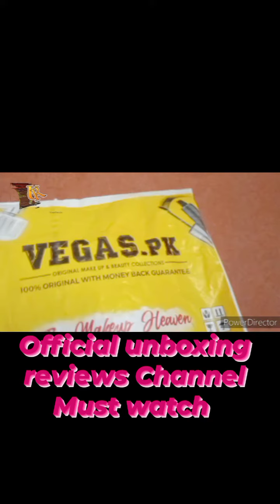unboxing review/ must watch/official unboxing reviews /vegas.pk / special video/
unboxing review/ must watch/official unboxing reviews / yardley gold sunblock rivajcosmetics fullvideowatch makeup daraz sunblockcream darazreview rivajuk.
11.11 sale second parcel with big surprise